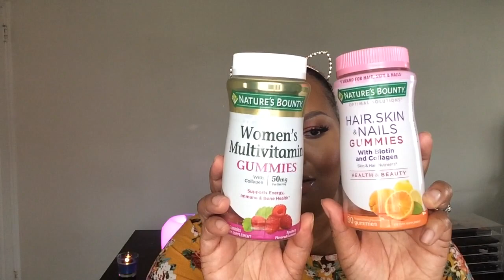These Vitamins are life saving❤️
Here are some products that have been helping me get through this rough time🌹